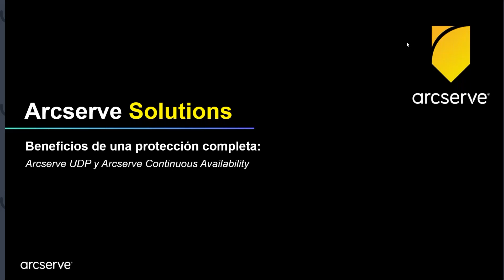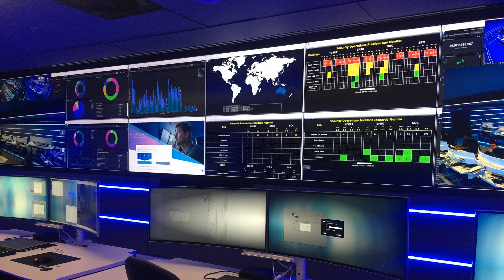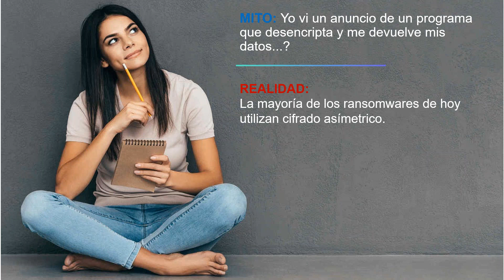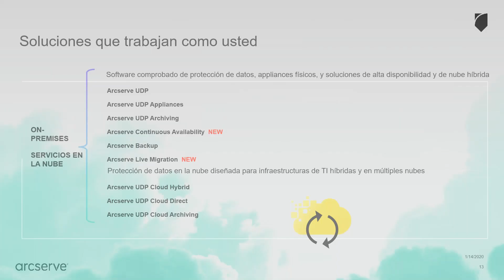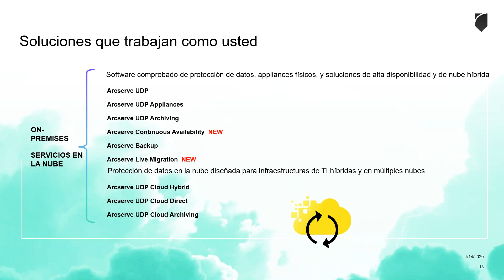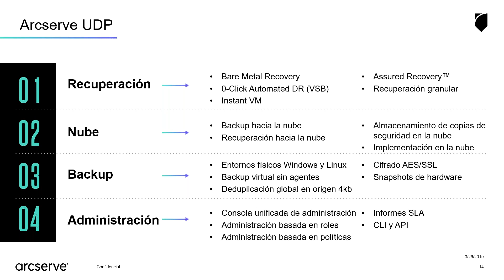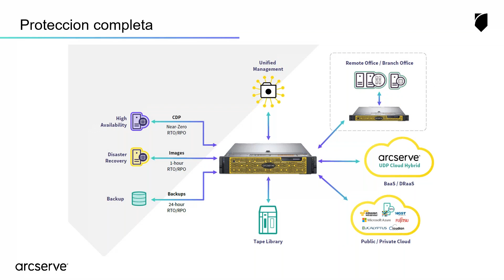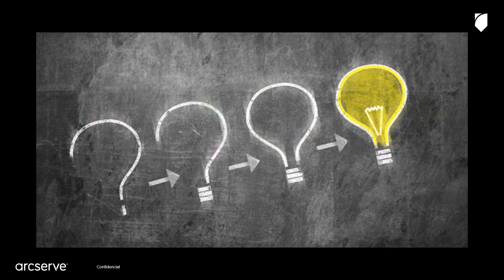Webcast Técnico LA | Beneficios de una protección completa: Arcserve UDP y Arcserve Continuous Avai